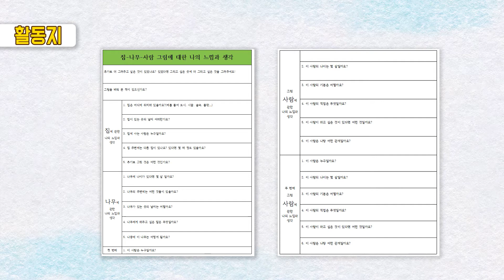[미술치료] 집, 나무, 사람을 통한 투사법 검사는 뭘까요?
"우리 아이의 심리 상태는 어떨까?"
"우리 아이를 위해서 할 수 있는 것이 뭘까?"

너무 고민하지 마세요!

홍우희 선생님과 함께 고민하고, 같이 해결해봐요!
자존감 팍팍! 친밀감 쑥쑥!
다양한 미술을 통해 아이들과 교감하며,
재미있는 활동을 통해 즐거운 시간을 보낼 수 있습니다!

업로드되는 영상을 꾸준히 시청하시면,
달라진 나의 모습, 나아진 아이의 모습을 보게 될거예요 :)